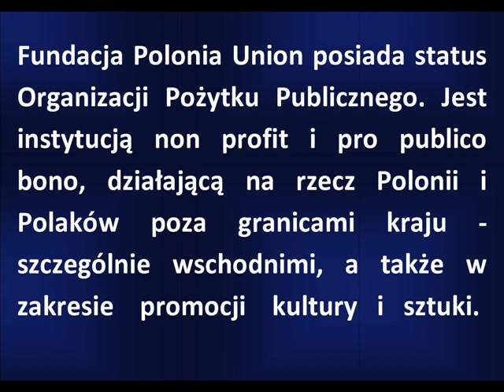Fundacja Polonia Union - prezentacja OPP w Programie 1 Polskiego Radia. Mówi Czesław Skarżyński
Misją Fundacji Polonia Union są działania na rzecz Polonii i Polaków rozsianych  po świecie, wsparcie repatriantów oraz integracji w społeczeństwie obywatelskim naszych rodaków po ich powrocie do Ojczyzny, budowanie i rozwijanie dobrosąsiedzkich stosunków między społeczeństwami Polski i innych państw, a także wzajemnego porozumienia oraz zbliżenia pomiędzy współczesnymi Europejczykami.

Nasze codzienne działania kierujemy przede wszystkim do osób polskiego pochodzenia, które we własnym zakresie i przy wsparciu organizacji pozarządowych podejmują się przesiedlenia do Polski, a co za tym idzie - przywrócenia praw niesłusznie pozbawionych, w tym odzyskania obywatelstwa polskiego.

Równoległym kierunkiem działalności Fundacji jest promocja kultury i sztuki. Nic tak nie łączy narody, jak kultura i sztuka. Działalność na płaszczyźnie sztuki, poprzez przybliżanie kultur oraz twórczości artystów z różnych krajów, stanowi widoczny znak integracji narodów i przyczynia się do budowania wzajemnego szacunku oraz lepszego zrozumienia między narodami. W konsekwencji podejmowane działania korzystnie wpływają na podnoszenie roli Polonii i Polaków na świecie, co w efekcie przyczynia się dobru kraju i narodu, do promocji Polski, integracji europejskiej oraz rozwijania kontaktów i współpracy między społeczeństwami, a także umacniania pozycji naszego kraju.
Zwracamy się z prośbą o przekazanie 1 % Państwa podatku na rzecz Fundacji Polonia Union.

Środki uzyskane z wpłat 1% podatku przeznaczamy na realizacje działań statutowych, a przede wszystkim na wspieranie systemu rozwoju dzieci rodzin polskich, rozwijanie kontaktów z młodzieżą, wsparcie repatriantów i osób pochodzenia polskiego oraz ich integracji po powrocie do kraju, promowanie kultury, sztuki i dziedzictwa narodowego oraz integrację międzykulturową
Wszystkie szczegółowe dane wraz z numerem konta bankowego